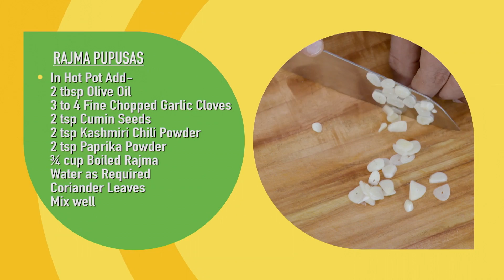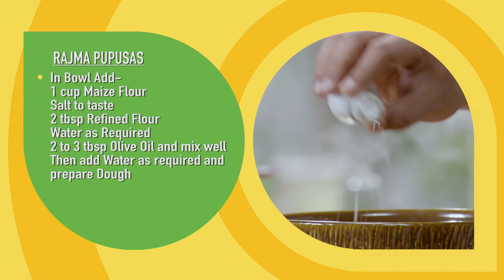राजमा पूपुसा कैसे बनाते हैं Rajma Pupusas Recipe with Chef Gautam Mehrishi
Pupusas are the national food of El Salvador. The crispy corn exterior and the gooey bean and cheese filling makes for a perfect companion. I made some cabbage, turnip and radish pickle which is called curtido to go with the pupusas to give it a crunchy and fresh side element.
RAJMA PUPUSAS
• In Hot Pot Add-
  2 tbsp Olive Oil
  3 to 4 Fine Chopped Garlic Cloves
  2 tsp Cumin Seeds
  2 tsp Kashmiri Chili Powder
  2 tsp Paprika Powder
  ¾ cup Boiled Rajma
  Water as Required
  Coriander Leaves
  Mix well
• In Bowl Add-
  1 cup Maize Flour
  Salt to taste
  2 tbsp Refined Flour
  2 to 3 tbsp Olive Oil and mix well Then add Water as required and prepare Dough
• In Pan-
  Mash Rajma and cook well then place in plate Roll the Dough and make dumplings then give shape to Pupusas and fill mixture Seal them well
• In Hot Pan Add-
  3 to 4 tbsp Olive Oil Cook Pupusas until light brown
• Then Add-
  Salt to taste
  ½ tsp Crushed Black Pepper
  1 to 2 tbsp Olive oil and mix well Transfer Pupusas in plate and Mix oil in dip
• For Presentation:
  Place Pupusas in plate and pour dip
• Garnish with Boiled Rajma Mint, Leaves, Lemon Slices and Micro Greens
• Rajma Pupusas are ready to serve.